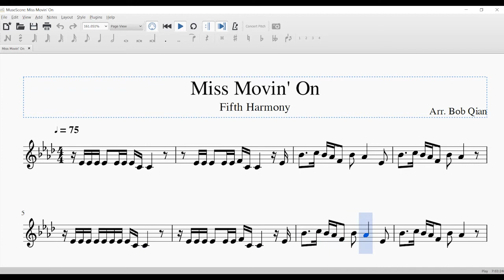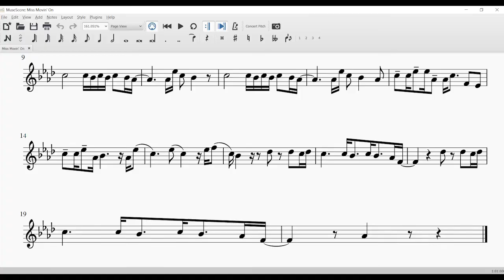Miss Movin' On - Fifth Harmony (Clarinet Sheet Music)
Clarinet cover and sheet music for Miss Movin' On by Fifth Harmony.

Previous Video:
Talking Body - Tove Lo (Clarinet Sheet Music)

Instrumental backing:
SingKingKaraoke